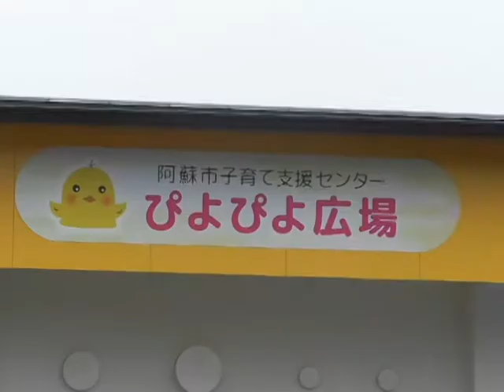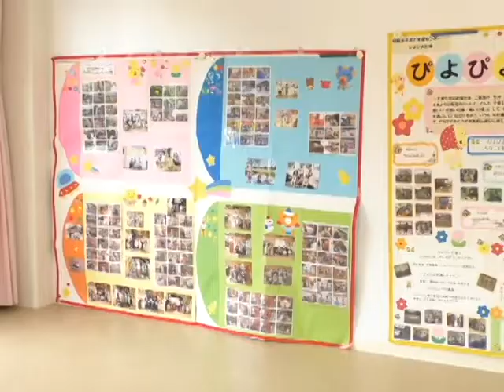阿蘇市子育て支援センター移転内覧会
阿蘇市子育て支援センター「ぴよぴよ広場」の移転改修が終わり、令和3年3月30日、内覧会が行われました。